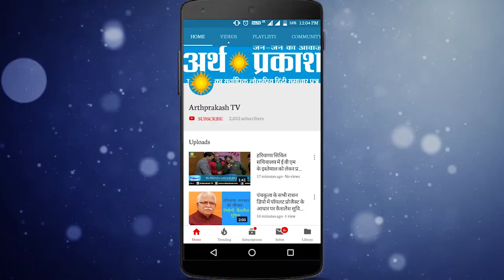हरियाणा के इस गाँव की हालत से हो जाए रूबरू, पाएंगे हरियाणा सरकार के विकास का नारा हो रहा फेल